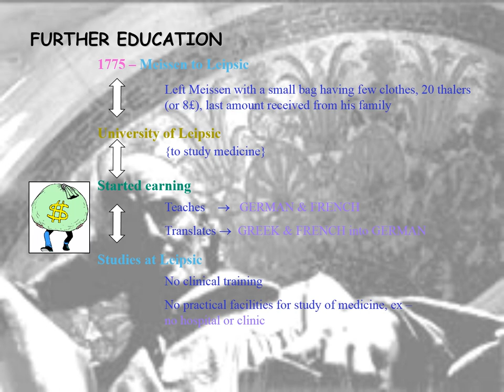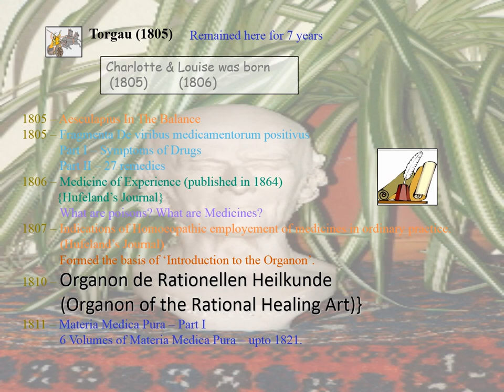Life History of Dr. Samuel Hahnemann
On this 10th April, we salute to the great visionary, the Father of Homoeopathy, Dr. Christian Friedrich Samuel Hahnemann (10th April 1755- 2nd July 1843).